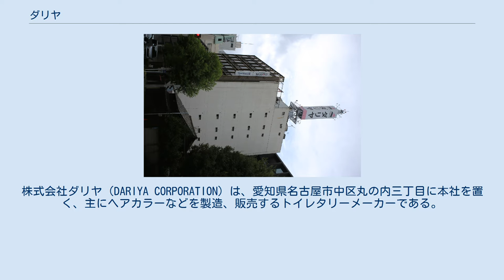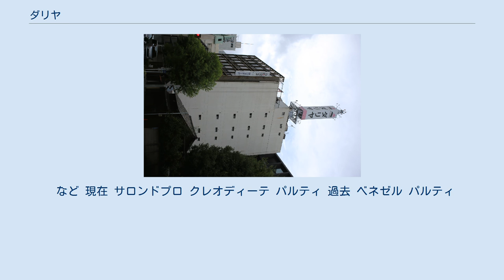ダリヤ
株式会社ダリヤ（DARIYA CORPORATION）は、愛知県名古屋市中区丸の内三丁目に本社を置く、主にヘアカラーなどを製造、販売するトイレタリーメーカーである。
社名は創業時にヒットした製品「ミスダリヤポマード」に因む。
 メナード化粧品の創業者でもある野々川大介（1921‐2019）が、1941年（昭和16年）に独立、一般化粧品の製造販売を開始する。
 創業当時より藤山一郎・折原啓子らといった俳優・タレントを「ミスダリヤポマード」「ポードリアン」といった自社製品のCMキャラクターに起用したことで、徐々に知名度を上昇させてゆく。
また当時の化粧品業界の宣伝パターンの多くは、ピアスのように、メーキャップなどでの映画への協賛、さらに映画俳優をCMに起用するといったモノが多く、同社もそれらにならって、有名俳優・タレントを多数起用していったことで、これが現在に至るまで同社の特徴にもなっている。
 主な商品に家庭用パーマ用品「ベネゼル」、ヘアカラーの「サロンドプロ」や「クレオディーテ」や「パルティ」などがある。
1960年代～1970年代は化粧品、シャンプーが主力であったが、1980年代後半から現在に至るまで、ヘアカラーが主力となっている。
 また1970年代には、「アコちゃんおしゃれセット」や「マリーちゃん」といった、現代では定着化傾向にある子供向け化粧品を販売したりもしており、他にも神経衰弱を取り入れた絵合わせゲーム「パネッコ」やお風呂セット「ジャブン」や「りんごちゃん」、透明空気ボール入りマスコット「ダリちゃん」などの子供向け製品を販売していたことがある。
 など 現在 サロンドプロ クレオディーテ パルティ 過去 ベネゼル パルティ